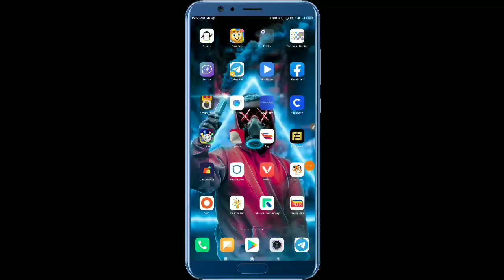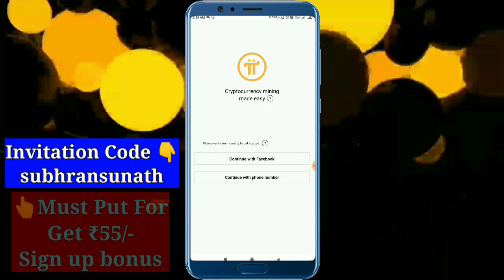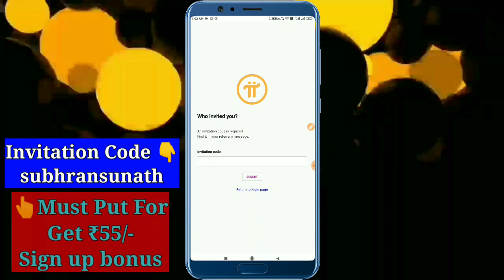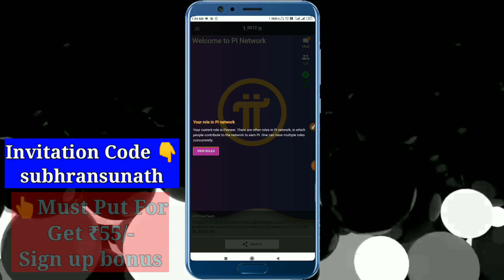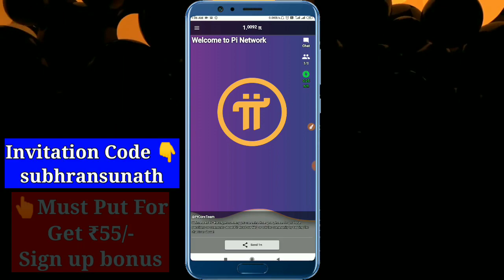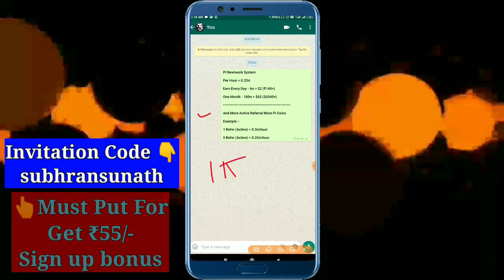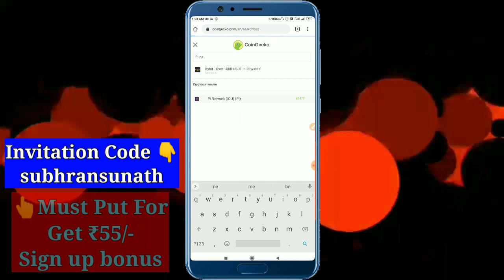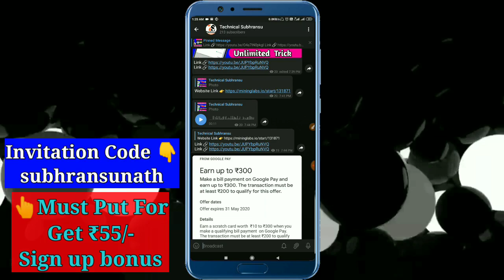Pi Network | New Mining App | Pi Network Refer And Earn Offer | Bitcoin Earning App | Online Earning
Pi Network | New Mining App | Pi Network Refer And Earn Offer | Bitcoin Earning App

👉If any problem search in telegram- @Subhransu_Nath 👈 ___________________________________________________________ ___________________________________________________ ________________________________________________ ______________________________________

🔗Tags

Pi network review video 2020,pi network kya h 2020,pi network app payment proof 2020,pi network app converd to Paytm 2020,pi network app withrawl process 2020,pi network Paytm proof 2020,pi network se Paytm me paise kaise bheje 2020,pi network app se paytm me paise kaise transfer Kare 2020,cool mind Govind,

 pi network payment proof 2020 /pi network converd to Paytm 2020